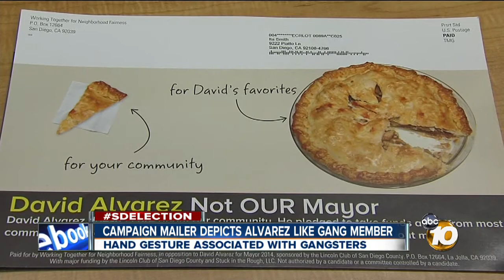Mayoral campaign mail ad portrays candidate like gang member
They say a picture is worth a thousand words, and one particular mayoral campaign ad seems to be conjuring up images of a gang member.